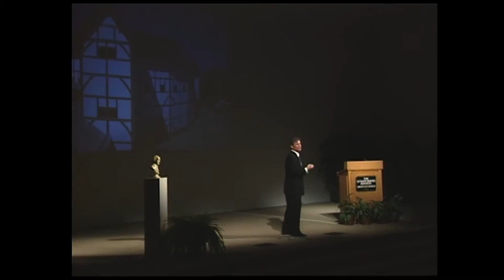Harry Middleton Memorial Service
Harry Middleton, former director of the LBJ Presidential Library, former speechwriter for President Lyndon B. Johnson, teacher, and author, died January 20, 2017, in Austin, Texas. He was 95 years old.

A memorial service was held in his honor at the library’s auditorium on Wednesday, Feb. 1, 2017.

Speakers
- Larry Temple, chairman, LBJ Foundation
- Lynda Johnson Robb
- Mark K. Updegrove, director, LBJ Presidential Library
- Josh Hoyle, grandson of Harry Middleton
- Luci Baines Johnson

Musical Tribute by Jim Middleton, Shana Norton, Jack O’Quin, and Stuart Hampton